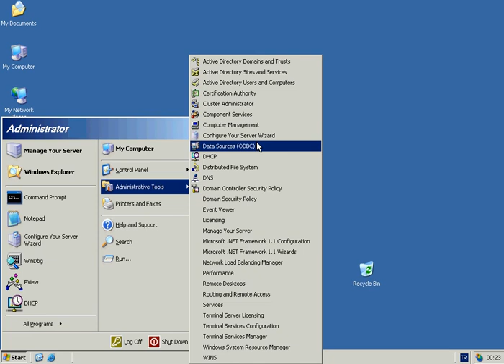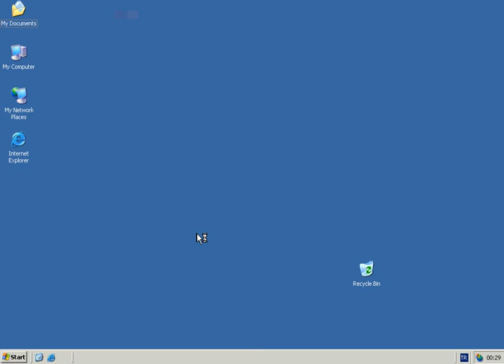Windows Server 2003 - IIS Server Installation